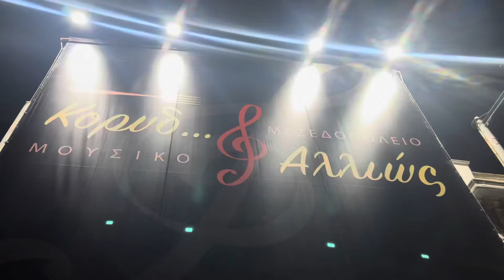ΓΛΕΝΤΙ ΣΤΟ ΝΕΟ ΚΟΡΥΔ..ΑΛΛΙΩΣ ΣΤΟ ΠΕΙΡΑΙΑ - ΘΕΟΛΟΓΙΤΗΣ, ΒΕΡΥΚΟΚΑΚΙΑ, ΧΑΤΖΗΣ - Πρεμιέρα 18/10/2024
Μερικά αποσπάσματα από τη πρεμιέρα μας στο νέο Κορυδ..αλλιώς στον Πειραιά, Θηβών 106, όπου θα εμφανιζόμαστε κάθε Παρασκευή για όλο το χειμώνα!!
Σας περιμένουμε!!

(00:00) Κορυδ..αλλιώς
(00:11) Άστην να λέει - Βασίλης Καρράς
(00:26) Εισαγωγή/Παρουσίαση
(01:47) Πατινάδα - Παραδοσιακό
(02:17) Από την Αθήνα - Παραδοσιακό παραλλαγή Πάρου, Διασκευή: Νίκος Οικονομίδης.
(02:43) Θα σ´αγαπάω - Στίχοι: Ειρήνη Βερυκόκκου & Αριστείδης Βερύκοκκος
Μουσική: Αριστείδης Βερύκοκκος
(03:52) Μαρία - Μανταλέννα - Γιώργος Μπίλης
(04:23) Καβοντορίτισσα - Στίχοι/Μουσική:Βαγγέλης Κονιτόπουλος
(05:37) Σε αγαπάω τόσο - Στίχοι/Μουσική:Νίκος Οικονομίδης
(06:43) Χαμοπούλια - Μουσική: Κώστας Φαλκώνης Στίχοι:Χρήστος Παπαδόπουλος
(07:44) Πήρες της ζωής μου τα φεγγάρια - Μουσική:Κυριάκος Παπαδόπουλος Στίχοι:Ηλίας Φιλλίπου
(08:10) Επιστροφές καταστροφές - Στίχοι: Γιάννης Πάριος
Μουσική: Μάριος Τόκας
(08:24) Λεβέντικος - Αριστείδης Βερύκοκκος
(08:54) Σ´έχω ανάγκη - Στίχοι:Θανάσης Περιστεράκης Μουσική:Γιάννης Ανδρής
(09:09) Παναγιά θερμιώτισσα
(10:00) Στα μπλε σου τα παράθυρα - Στίχοι/Μουσική:Νίκος Οικονομίδης
(10:11) Φινάλε

Παίζουν οι μουσικοί:
Βιολί: Αριστείδης Βερύκοκκος
Κιθάρα: Μιχάλης Φωτιάς
Λαούτο: Ευθύμης Γαλανός
Μπουζούκι: Πάνος Χατζής
Πλήκτρα: Νίκος Χιλέλλης
Τύμπανα: Μοσχονάς Χανιώτης

Τραγουδούν:
Στο νησιώτικο  πρόγραμμα ο Αντώνης Θεολογίτης, η Ειρήνη Βερυκόκκου, ο Αριστείδης Βερύκοκκος και ο Ευθύμης Γαλανός. Το λαϊκό πρόγραμμα αναλαμβάνει ο Πάνος Χατζής.

Τα πνευματικά δικαιώματα των τραγουδιών ανήκουν στους δημιουργούς τους.